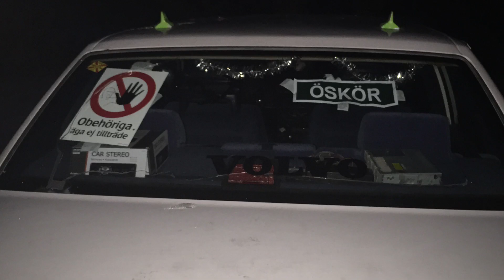A-traktor bygge Volvo 940 - Del 1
Vissa bilder kommer in fel o.s.v. ber om ursäkt för detta.